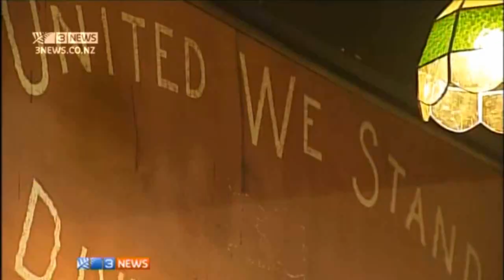Labour's Rainbow Divisions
David Cunliffe has just sacked a senior campaigner for daring to suggest that many in the public might have an opinion on whether the future PM is gay or not.

So where does that leave Damien O'Connor who didn't 'trust' the gaggle of gays and self serving unionists or Trevor Mallard with his Tinkerbell taunts?